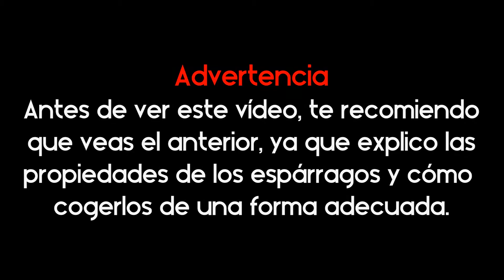¿Cómo hacer un Revuelto de espárragos? I Homeschooling Recetas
En el vídeo anterior os hablaba de las propiedades de los espárragos y de la forma de cogerlos, a la vez que os explicaba las diferencias de las tres variedades más comunes. En este vídeo os enseño una receta muy sencilla y muy nutricional. ¡Os va a encantar!
Música usada:
Otros vídeos similares:
🟨 MI EQUIPO
🔹 Cámara de fotos
🔹 Tarjeta SD
🔸 Micro Rode
🔹 Micro Lavalier
🔸 Micro para Voz en Off
🔹 Disco duro
(Si compras a través de estos enlaces, me estarás apoyando, ya que Amazon me da un porcentaje y a ti te sale por el mismo precio) ¡Te estaría muy agradecido!